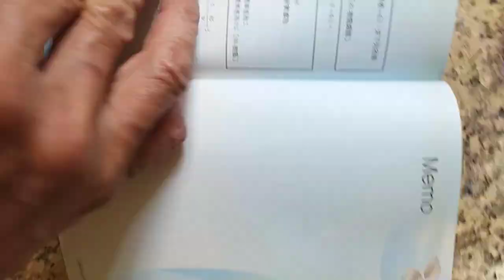VID 20240222分享#數學滿分15擊 # 俞克斌老師精編 120517